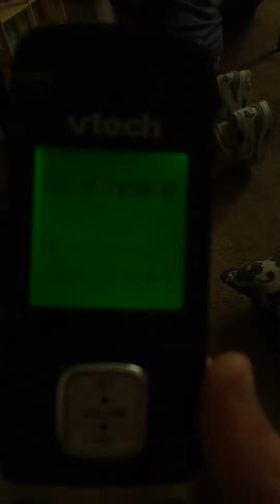House Phone Review Part 1